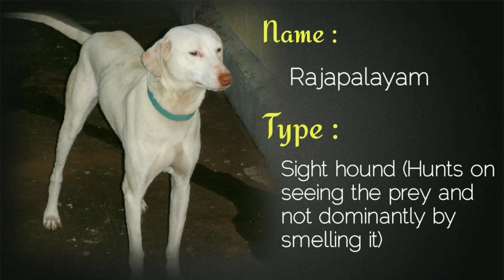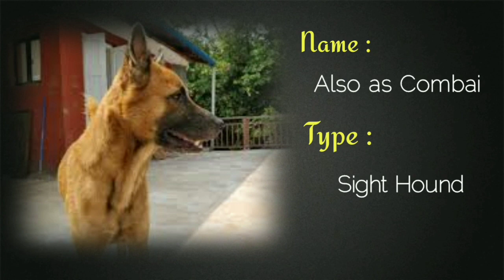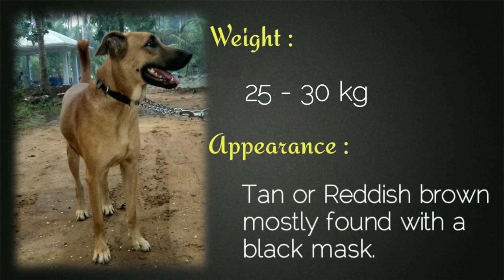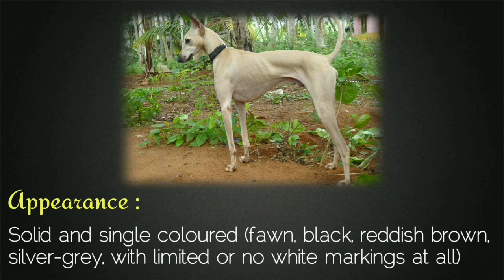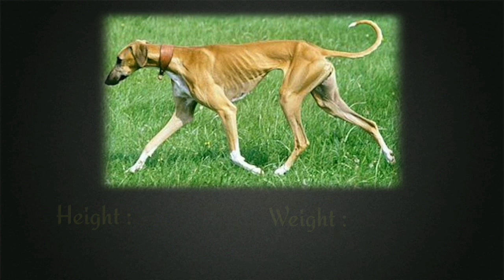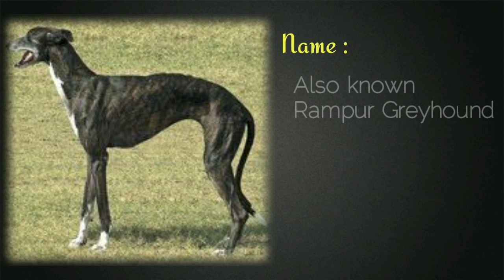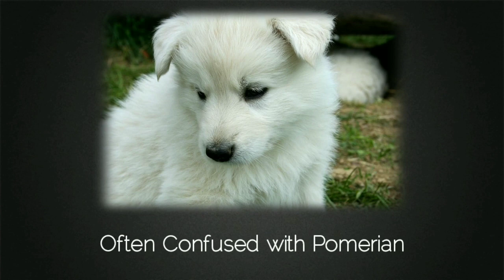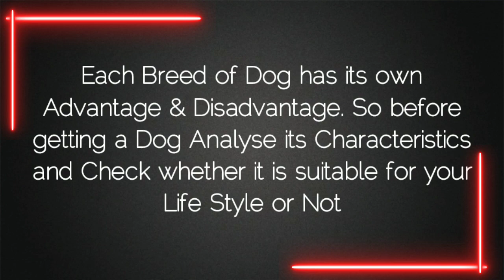Indian Dog Breeds & Interesting Facts (Expensive Dog to Fastest Dog)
Indian Dog Breeds are Highly Skilled, Well adapted to the country’s climate and Easy to maintain.
However due to lack of Awareness and Branding of Foreign breeds we have lost the importance Of Native Breeds.
Now there is a a Shift in Trend and People feel Proud of owning Native Breeds.
This video contains information on Such Native Breeds

Do watch the video without skipping and Comment your favourite Dog Breed or Breed You own in your House.

PETS AT

●HAVE YOU CHECKED US ON●